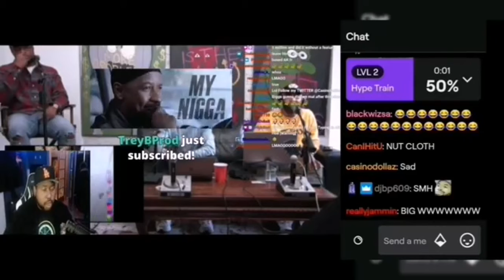DJ Akademiks disses Joe Budden affiliate Mal “You we’re hiding detergent!”